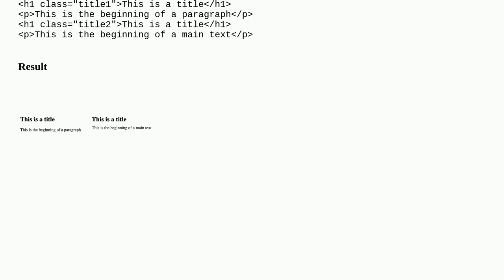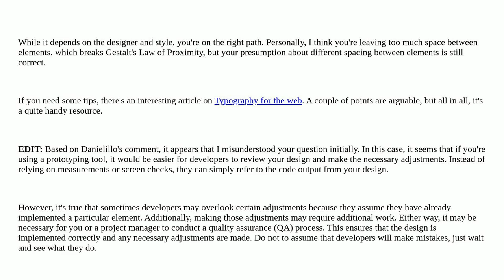Ux: How do you manage spacing between text styles in different context?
How do you manage spacing between text styles in different context?

A special thanks goes out to the awesome community

  space hand-off layout typography